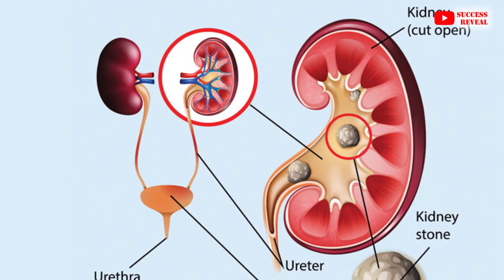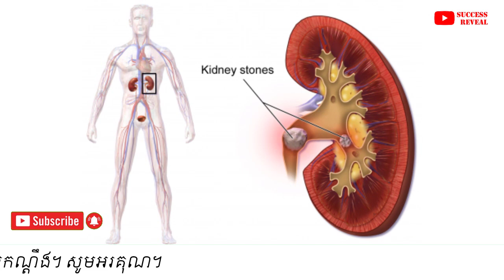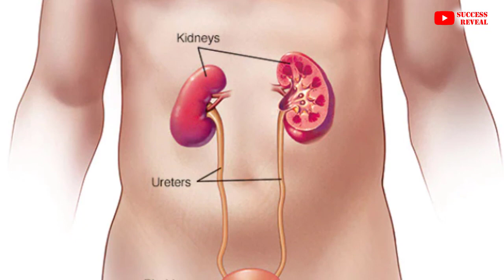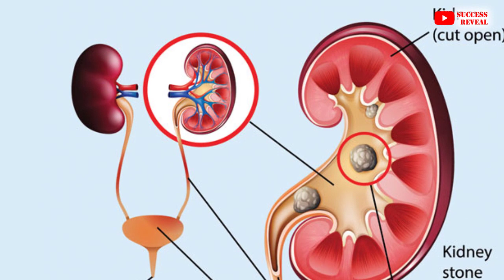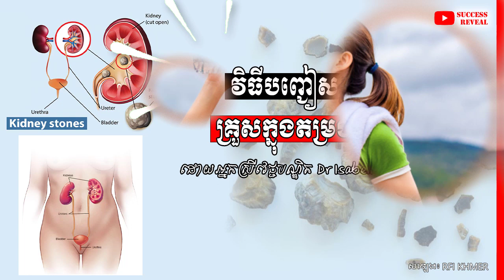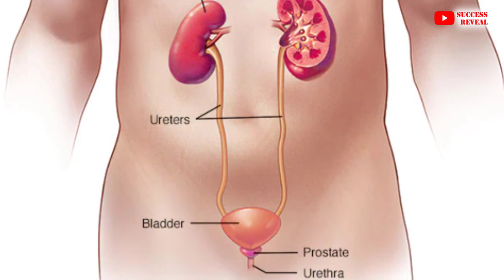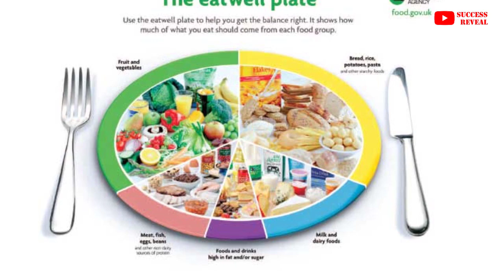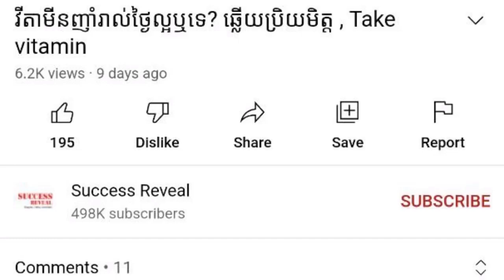វិធីបញ្ជៀសបញ្ហាគ្រួសក្នុងតម្រងនោម , kidney stones prevention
In this video we want to show you about វិធីបញ្ជៀសបញ្ហាគ្រួសក្នុងតម្រងនោម , kidney stones prevention , SUCCESS REVEAL

គ្រួស​ក្នុង​តម្រង បាន​កកើត​ឡើង​នៅ​ត្រង់​តម្រង​នោម ដោយមូលហេតុច្រើន​យ៉ាង ក្នុងនោះ​មាន​មូលហេតុ​មួយ​គឺ​អ្នក​ជំងឺ​មិនបរិភោគ​ទឹក​គ្រប់គ្រាន់ ទើបធ្វើ​ឱ្យ​ទឹកនោម​មាន​កំហាប់​ខ្ពស់ ងាយ​មានកំណក ក្លាយ​ជា​គ្រួស។

✡ ABOUT US ✡
.: Why We create SUCCESS REVEAL channel :.
1. To inspire, Motivate, create new entrepreneur
2. Share Business knowledge, Entrepreneurship, Success
3. Free Business Education Online